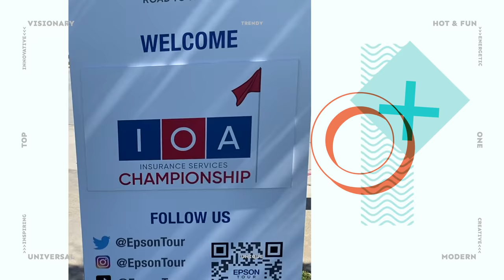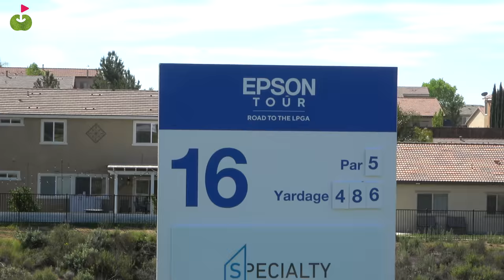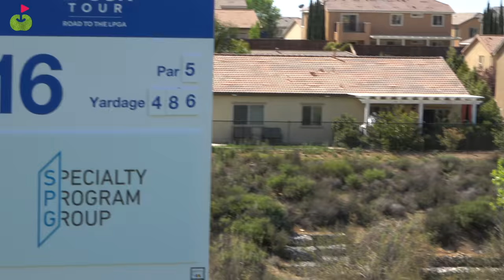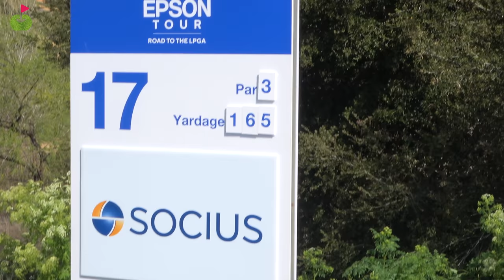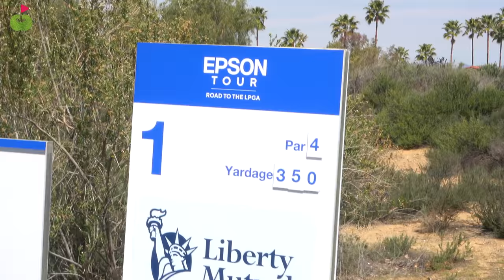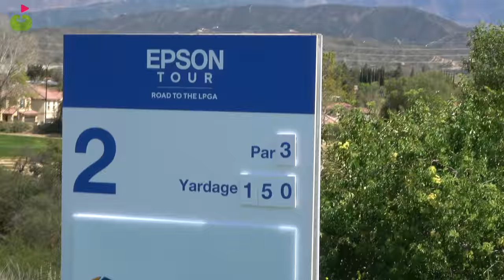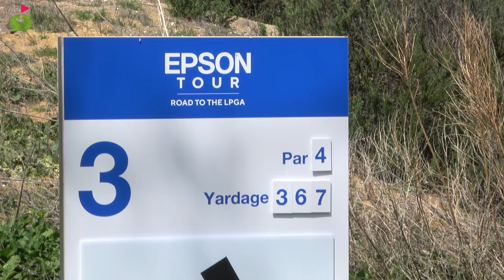大きな石が目の前に...💦赤杭内からの大脱出ショット！！【IOA Championship 1日目15-3H】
今回は3月25日〜27日に行われた
IOA Championship Presented By Morongo Casino Resort & Spa の試合に潜入！
竹内さんがカメラマン兼リポーターで試合の様子を撮影しました。

ネタバレになりますがこちらから試合の結果が見れます↓
最新情報やスタッツ、プロフィールなどの詳細も見れるのでぜひチェックしてくださいね